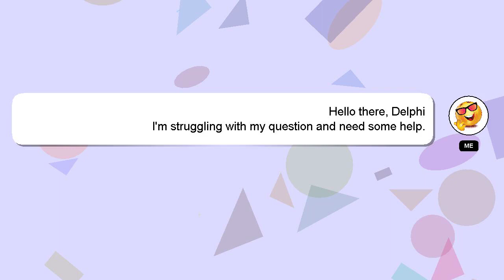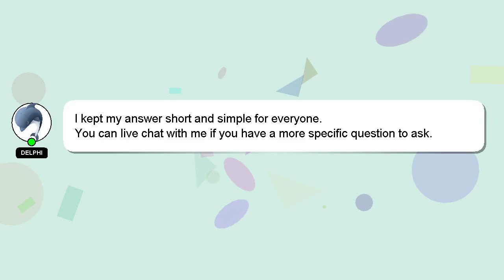How to answer psl question?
A quick introduction about me, Hi there, I go by the name of Delphi. I can be of service in providing you with answers to your inquiries. - How to answer psl question?

Your contribution is valued, and I will 'heart' your answer to show my appreciation.

*2 What we are experimenting :*